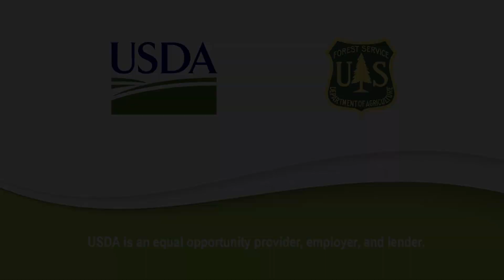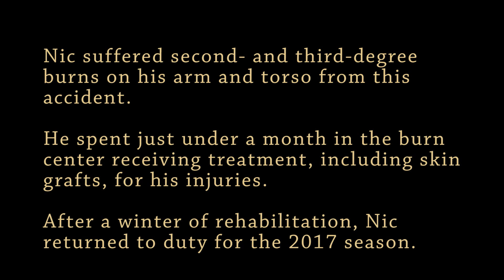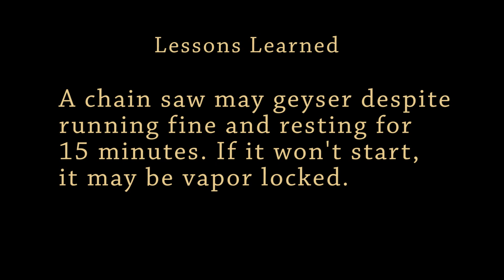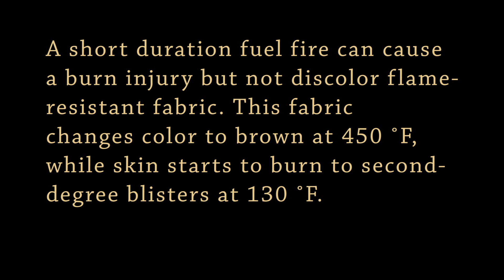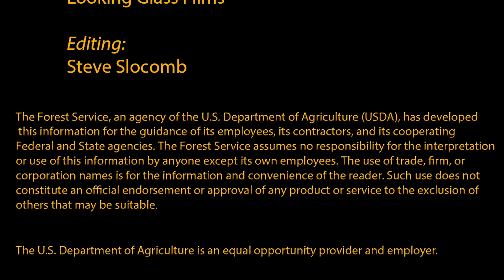Fuel Geysering Predictable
In this video, an experienced Hotshot firefighter tells his chainsaw geysering story and discusses lessons learned.

Please visit the National Fuel Geyser Awareness Campaign for the latest information. If you have experienced fuel geysering, please complete the reporting form on the National Fuel Geyser Awareness Campaign website.

The National Technology & Development Program (NTDP) continues to develop operator practices and engineering solutions to reduce the risk of injury from fuel geysering.